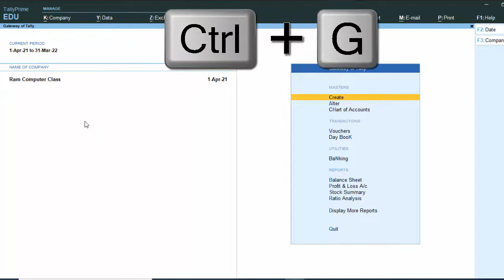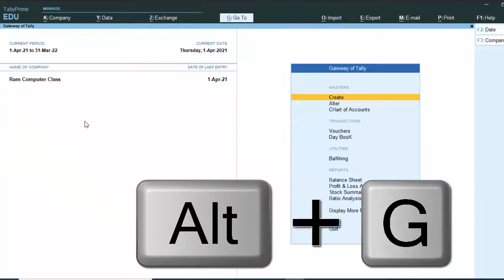Two same short cuts in Tally Prime@COMPUTEREXCELSOLUTION